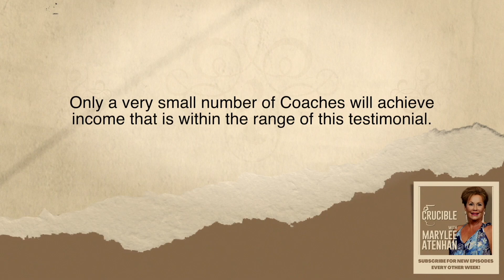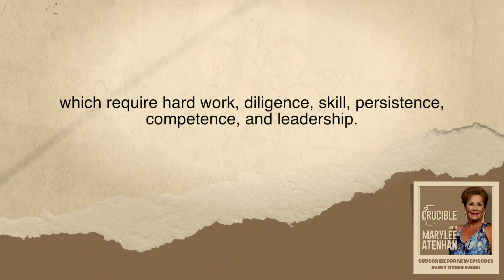Be Honest, you aren't going to the gym! Here's why that's good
People assume that if you want to lose weight you need to hit the gym. So you join a High Intensity Workout class, and it doesn’t seem to help you get any closer to your weight goals. You’re not alone! But why is not going to the gym good for you? And what's the healthier alternative? Tune into this special episode of Crucible Champions!